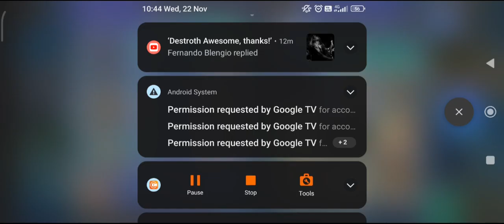Kain Vs Rubi Off Turn - Arciela Heretic Shinryu DFFOO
I apologize for the audio desynced in the first half of the video. if you can't bare with the quality of the video, pls do read the text below

0:00 Kain FR as main + Beatrix and Cor, I don't really have that much off-turn unit with echo to choose from.

Advantage: Cor even without BT can buff both Beatrix and Kain, really like this perspective of Kain + Cor
Disadvantage: If Boss atk Kain who is in the air, Beatrix doesn't counter

15:50 Rubicante FR as main + Beatrix and Cor

Disadvantage: Cor cannot buff both Beatrix and Rubi as I do not have Cor's BT

Both, defeated the enemy comfortably

so if you are not about min maxing, stop here, there is no need to read further.

But if you want to know why I gave Kain a score of 6.5, then please read on.

I generalize runs to 3 strategy.

1. Set-up for BT Phase
2. Charge up for nuke (consecutive turns when hp DMG Bonus is high)
3. Off-Turn

So, Kain in a BT Phase set-up, he is as good as a follow up attacker, and Cissnei set the bar up too high, he is mid in this regard. Even in an FR phase without 50% HP DMG Limit, Cissnei will deal more than Kain.

So this leave us to off-turn

So here are two runs using Kain FR as main and Rubi FR as main. Kain has 50% while Rubi doesn't.

Kain FR main
Beatrix 2 echo used, cor 1 echo used

If the fight prolongs (meaning if Boss has higher HP), Kain would have come back down. And to set him back up again, I would just have 1-2 FR turn left.

In Rubi set-up, only one echo each is used (Cor and Beatrix). Rubi set up manage to hit full 999%, and I still have 4 FR turns left with 2 Echoes.

So again, in this set-up Kain is not performing as well. Moreover, more off-turn units will be featured in the next 2 months.

Now please leave the argument about crystal passive out of here as not everyone has crystal passive for specific crystal colour so any score or recommendation if a unit is good or not, SHOULD not factor in crystal passives when making judgement. So a unit is only good after they are given crystal passives? meaning originally their kit is just not as good.

Anyway, if insisted, yes D3 and D6 on Kain would have helped a lot, but so does D3 and D6 on rubicante and on the party.

So in most situations I don't think Kain is the optimal pick hence the score of 6.5

BUT that doesn't mean he is bad, doesn't mean I will not use him, doesn't mean I am suggesting everyone to skip him.

My score is my personal evaluation (I never once say pls pull for X unit because I gave him a 9, I usually mentioned what's my plan if I will gem or ticket). I find it fun to give a score to units and just merely wanted to share it out.

I will provide a full evaluation on how to optimise a unit's kit regardless of the score given. Even I think Relm was really bad design, I still explain she is indeed good to bring forth nukers so they get more turn to do big dmg, and even does showcase video featuring her.

Now Cel from Tonberry asked why I gave a higher score to Yuna, Jessie and that I have a personal Bias against Kain.

Now, first of all, I ranked Aurabot higher than most unit because they help the entire party to do damage. BUT in this time and day where a full team having 5/5 UW and Greened (BT 3/3), there is no need for aurabot, that is true.

but how many new player or even casual player have that? Try beginner run, without aurabot, u will unlikely to hit cap. Aurabot generally get +1 score from me.

So remove that, Yuna is a 7/10

Now, I give score for useful LDCA too, Yuna call can cleanse and for anyone that doesn't have that yet, then Yuna LDCA is decent so 0.5, remove that then she is 6.5/10. So based on her FR alone which is generic and possibly the FR that can generate the hight hp DMG bonus a turn, plus being an aurabot + good LDCA, she get 8/10.

Now Jessie, Jessie works very well even without BT, that means she is beginner friendly, +1. Then her LDCA has 2T turn delay which is also decent, +0.5.

Else she is also mid.

But anyway, this is my evaluation, if you have your own opinion, then that's entirely up to you. if you decided you want to pull for a specific unit, go ahead. Also if all unit can clear content, score actually doesn't matter at all. From now I will change the score session to my personal pull plan for the featured banner

and regardless of what had been said. fight is really toooooooo easy. No unit is really a must pull anymore.

I DO however welcome healthy arguments, but I dislike when I am questioned why I give specific scores to this or that and is called bias.